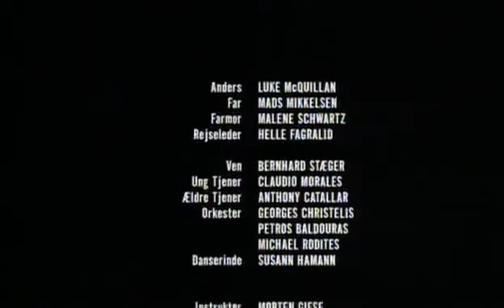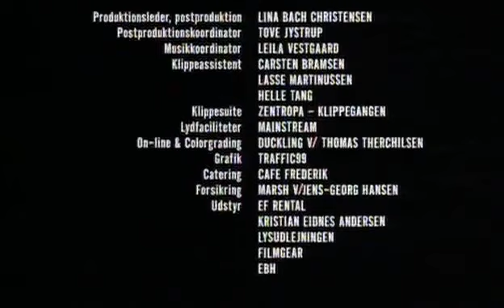Dykkerdrengen (The Boy Below)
2003 short film starring Mads Mikkelsen and Luke McQuillan.
Danish with English subtitles